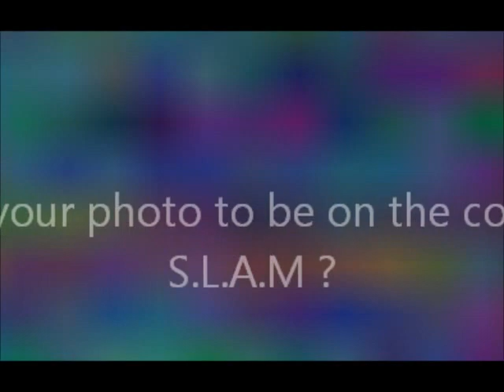SLAM MAGAZINE COVER CONTEST 11.15.11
Seeking models in Central Florida to compete Hosted by Carlos Bello